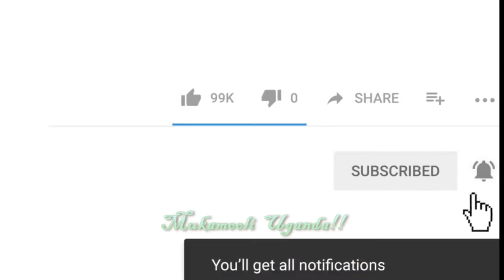Other Issues Faced By Ugandans Under Lockdown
Lock down in Uganda